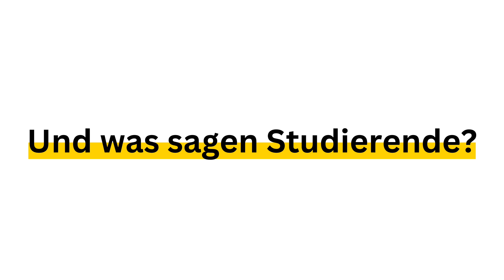Erweiterungsstudium Leadership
Du hast Interesse an Leadership? Im Erweiterungsstudium Leadership der Uni Graz lernst du in zwei Semestern und 45 ECTS, wie Selbstführung und Führung in der professionellen Praxis funktionieren. In interaktiven Lehrveranstaltungen kannst du durch die Unterstützung von Vortragenden aus der Praxis direkt deine Leadership-Kompetenzen entwickeln.

Dich erwarten Themen wie:
Strategien zum Selbstmanagement
Führung und Leadership
Motivation, Kommunikation, Präsentation
Wirtschaftliche Grundlagen

Wer kann es studieren?
Alle Studierenden der Universität Graz, die
85 ECTS ihres Masterstudiums oder
180 ECTS des Diplomstudiums Rechtswissenschaften oder
240 ECTS des Diplomstudiums Katholische Theologie absolviert haben oder
Bereits Absolvent:in eines Master-, Diplom- oder Doktoratsstudium der Universität Graz sind.
Zusätzlich werden 2 ECTS aus dem Wahlfachangebot von TIMEGATE benötigt.
Absolvent:innen aller Master-, Diplom- und Doktoratsstudien der Universität Graz sind bei uns ebenfalls willkommen!